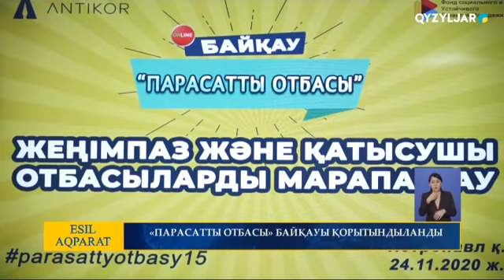«ПАРАСАТТЫ ОТБАСЫ» БАЙҚАУЫ ҚОРЫТЫНДЫЛАНДЫ